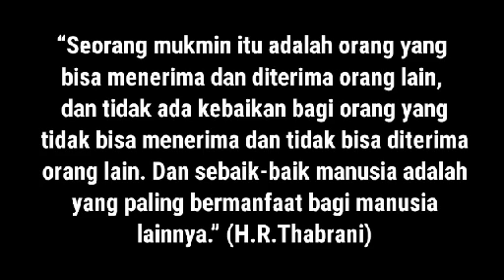Agar MANTAN mbalik BUTUH kamu. Buat 1002 alasan utk bisa CHATTING kamu| Isih Tresno Kebanjur Pegatan